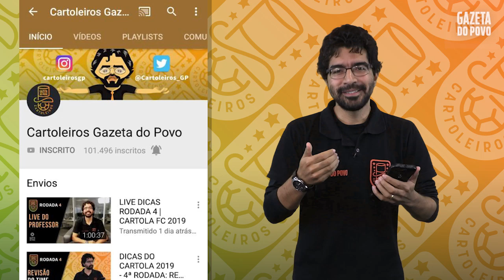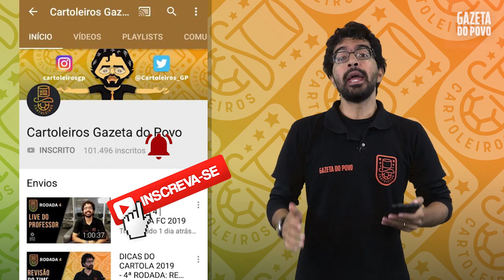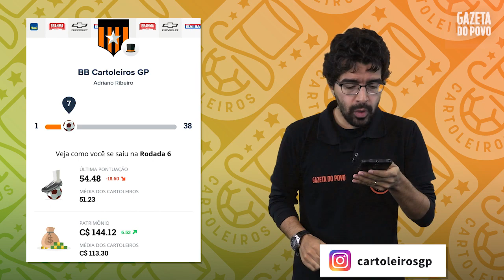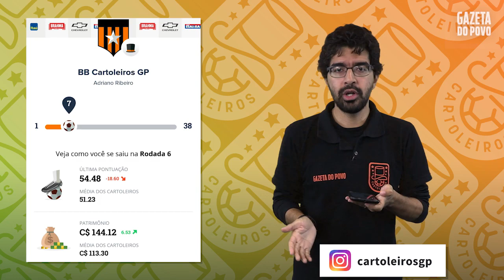DICAS DO CARTOLA 2019 - RODADA 7: APOSTAS PARA MITAR!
No vídeo, time principal, bons e baratos e de valorização para te ajudar a mitar na 7ª rodada do Cartola FC 2019.

Você pode se tornar um CARTOLEIRO PREMIUM e ter acesso a:

🎩 Dicas enviadas a grupos exclusivos no Whats com a presença do Professor
🎩 Participação em ligas com premiações mensais
🎩 Time extra do Professor e do Casão
🎩 Live exclusiva no YouTube
🎩 Estatísticas e análise dos confrontos
🎩 Acesso completo ao site da Gazeta do Povo

Ficou interessado?